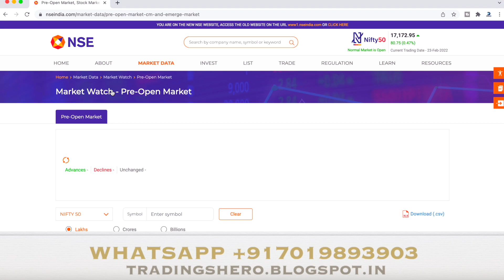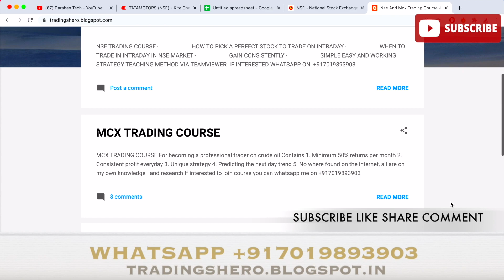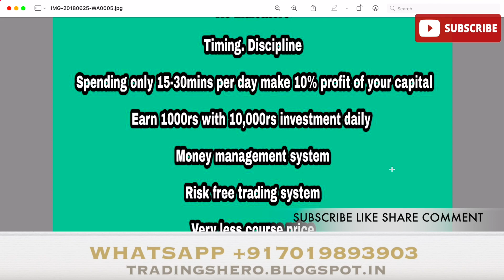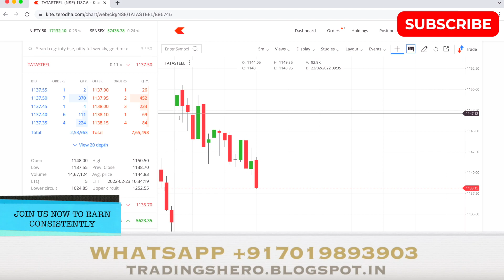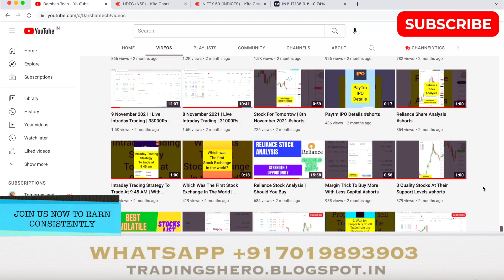Live Intraday Trading - 41000Rs Profit | NSE Equity Live Trade